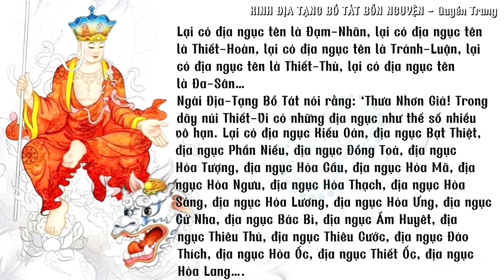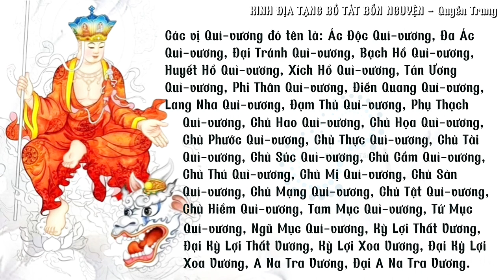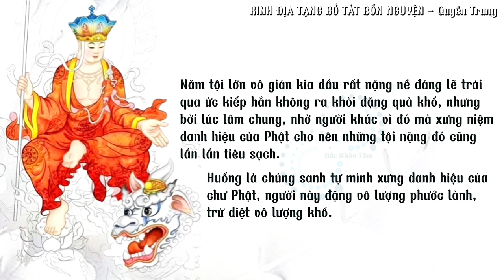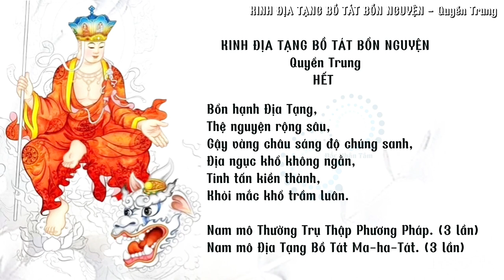Quyển Trung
Kinh Địa Tạng (gọi tắt) là bộ Kinh rất dễ đọc (tụng), nói về các bổn nguyện của Ngài Địa Tạng.
Địa Tạng Bồ Tát có đại nguyện, đại từ, đại bi là cứu độ hết tất cả các chúng sanh được giải thoát hết thời Ngài mới trọn thành Phật đạo.
Kinh có tổng cộng 3 quyển (Thượng, Trung và Hạ) bao gồm 13 phẩm.

Phẩm thứ 5: DANH HIỆU CỦA ĐỊA NGỤC  00:10
Phẩm thứ 6: NHƯ LAI TÁN THÁN                04:58
Phẩm thứ 7: LỢI ÍCH KẺ CÒN NGƯỜI MẤT 18:10
Phẩm thứ 8: CÁC VUA DIÊM LA KHEN NGỢI 25:25
Phẩm thứ 9: XƯNG DANH HIỆU CHƯ PHẬT 37:15

Hán dịch: Tam Tạng Pháp sư Pháp Đăng
Việt dịch: Hoà thượng Thích Trí Tịnh
Người đọc: L.A
Chúng mình chia sẻ với các bạn hữu duyên, đây là bộ Kinh mà mình hành trì mỗi ngày (ít nhất là 1 phẩm). Mặc dù, Kinh có nhắc nhiều đến địa-ngục nên có người nói rằng Kinh này chỉ đọc khi cho người đã rời khỏi thế gian và cầu siêu,...
Điều này chưa đủ cho ý nghĩa của Kinh.
Bạn hữu có thể đọc để cầu an (cầu con, cầu công danh,...), báo hiếu (bậc sinh thành,...) và sám hối (nghiệp tiêu phước trưởng).
Việc hành trì, tinh tấn đọc (tụng) hàng ngày giúp mình ghi nhớ lời Phật dạy và hướng mình có cuộc sống ngày càng tốt đẹp hơn.
🪷 Kinh rất dễ đọc, bạn hữu có thể xem giống như đang đọc các quyển truyện kể cho chúng ta biết về Ngài Địa Tạng đã trải qua các kiếp như thế nào, Ngài có hiếu với mẹ ra sao, Ngài đã phát nguyện rộng lớn gì, và đọc để biết cả các lợi lạc nhiều như thế nào cho người hành trì đọc (tụng) nữa. Và rồi, từ từ, dần dà, bạn thấy được sự vi diệu, nhiệm màu, uyên thâm của giáo lý nhà Phật.

🪷 🪷 Khi đọc (tụng)/nghe Pháp âm này, bạn nhớ đầy đủ 3 phần cho (các) thời Kinh:
- Phần Khai Kinh
- Phần Kinh Văn (phần chính của Kinh)
- Phần Hồi Hướng (phần này rất quan trọng, kết thúc thời Kinh bằng Hồi Hướng để được trọn vẹn lợi lạc cho tất cả, bạn nhen! ^_^)

** Những lưu ý:
- Bạn hữu có thể ngồi ở bàn (làm việc, bàn học,...) bình thường, không nhất thiết phải trước bàn thờ (tất nhiên, là ngồi trước bàn thờ, nhìn thấy hình (tượng) Phật,... thì rất là tốt). Tuy nhiên, tuỳ điều kiện và hoàn cảnh của mình, miễn sao là nghiêm túc, nghiêm chỉnh là được.
- Lạy Phật, Bồ Tát: bạn có thể chấp tay trước ngực, lạy bình thường hoặc nếu bạn không lạy cũng không sao, "Phật tại tâm" và lúc mình đọc là đọc trong chánh niệm.
- Đọc thành tiếng hay đọc bằng mắt: sao cũng được, (như trên) miễn là mình đọc trong chánh niệm. Vì tuỳ thời, tuỳ hoàn cảnh mà mình làm cho phù hợp.
[ ...Ví dụ như trường hợp của mình, như lúc mình ở nhà, mình cũng ngồi ở desk rồi mở file đọc thành tiếng (âm lượng vừa đủ, nếu đọc lớn tiếng mà các chúng sanh hữu hình và/hay vô hình,...nghe được thì cũng lợi lạc cho họ, nhưng bạn hữu nhớ là mình không nên làm phiền (người) xung quanh nha); hoặc bạn cũng có thể đọc thầm. Lúc mình đọc ở nhà thì mình chấp tay lạy Phật, Bồ Tát theo như tiếng chuông trong audio.
Còn khi mình ở chỗ Công ty, ngồi tại bàn làm việc, mình cũng đọc trên smartphone, cũng không lạy Phật, Bồ Tát, ... giống như mình đang đọc báo, đọc e-book vậy. Mình kể đến đây, thì chắc bạn hữu hiểu ý vì sao rồi hén...]

*** Đây là tốc độ đọc (tụng) bình thường của mình hành trì mỗi thời Kinh, bạn hữu có thể chỉnh tốc độ chậm hoặc nhanh phù hợp với tốc độc đọc (tụng) của bạn, bạn nhen.
      Mình là người gốc Hoa, từ nhỏ sống ở miền Tây nên mình không đọc giọng chuẩn của tiếng Việt, nhưng khi mình quyết định làm Pháp âm này, là mình đã dùng hết tất cả tâm thành và sử dụng giọng chân chất của người dân miền Tây, hihi. Mình mong bạn hữu hoan hỷ nếu có không rõ từ, ngữ nào.
*** Bạn hữu cũng có thể tắt âm thanh và tự đọc (tụng).
Chúng con xin sám hối tất cả lỗi nhầm (nếu có) trong Pháp âm này.
Chúng con nguyện tâm hồi hướng công đức cho tất cả, và chân thành biết ơn sự cộng hưởng năng lượng của những ai hữu duyên và trợ duyên lành cho chúng con.